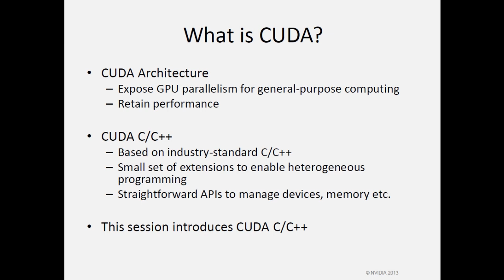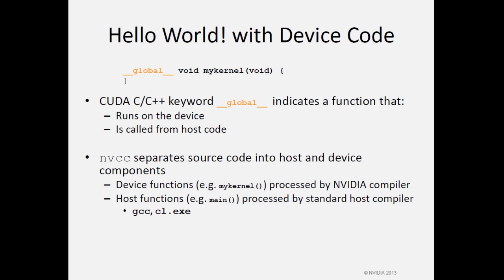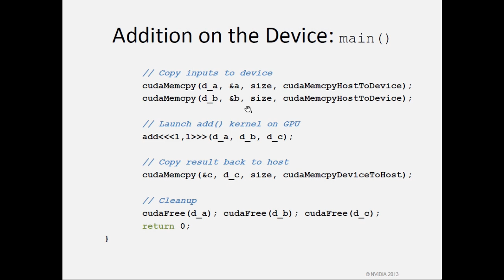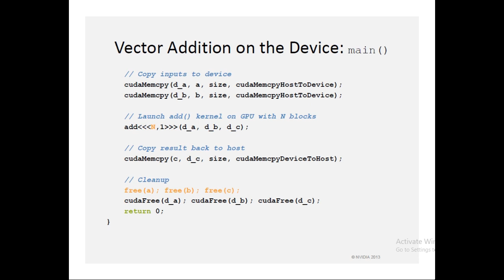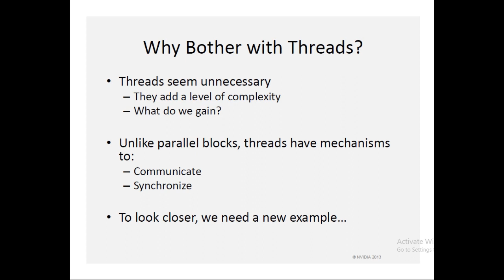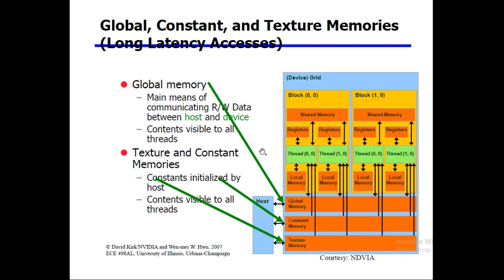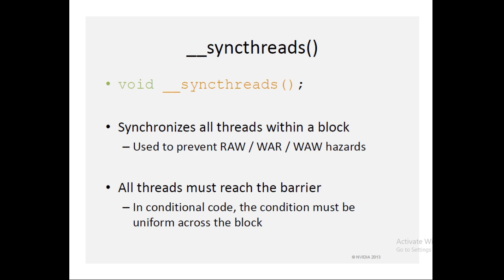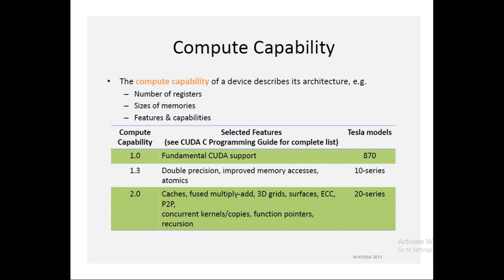lab 5 cuda